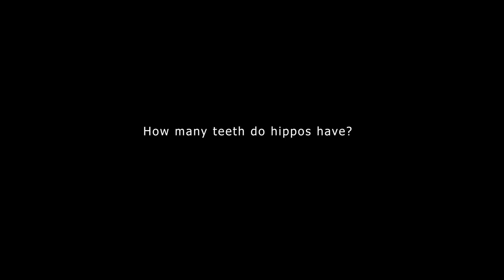How Many Teeth Do Hippos Have?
Hippos, with their massive size and powerful jaws, possess a total of 36 teeth. These consist of 8 incisors, 4 canines, 12 premolars, and 12 molars. Interestingly, some hippos maintain baby teeth well into adulthood, resulting in a higher-than-usual tooth tally. Their teeth are uniquely designed for both eating and combat purposes; the incisors and canines naturally sharpen themselves while grazing. On the other hand, the flat and ridged molars and premolars play a crucial role in grinding and crushing plant matter. Nevertheless, continuous wear on these teeth can hinder a hippo's ability to feed properly over time, potentially leading to starvation in severe cases.

If you are or represent the copyright owner of materials used in this video and have a problem with the use of said material, please send us an email, at , and we can sort it out.